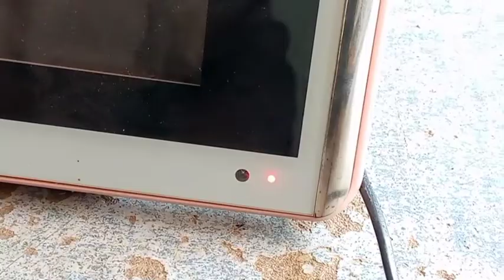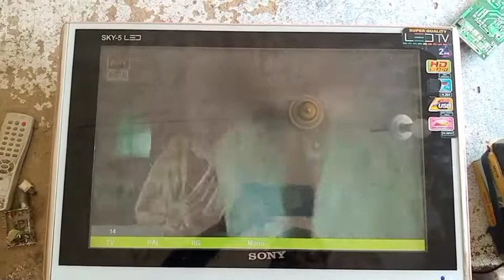how to repair LED standby problem red light blinking solution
hi welcome to kashi Electronics and Repairing today upload the video on LCD on of light blink first time and again convert to standby please watch my video how to possible blinking fault repairing if your lamp card your main card completely ok but your fault is still here so please watch subscribe and share my video because its for you thanks